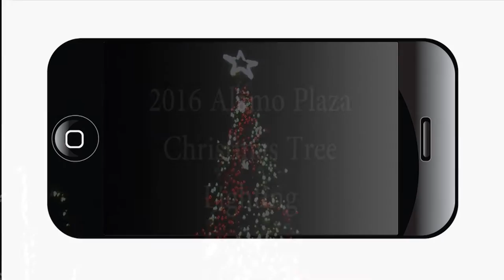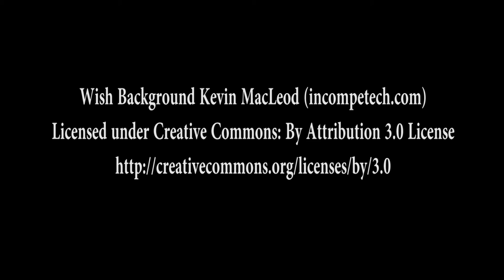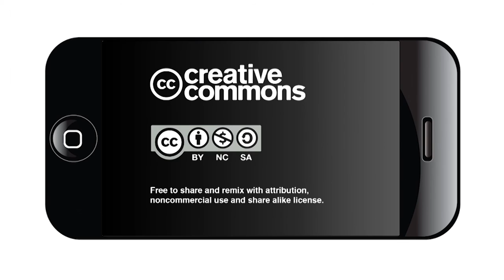Downtown Christmas Tree Lighting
San Antonio Alamo Plaza Christmas Tree Lighting, November 25, 2016.